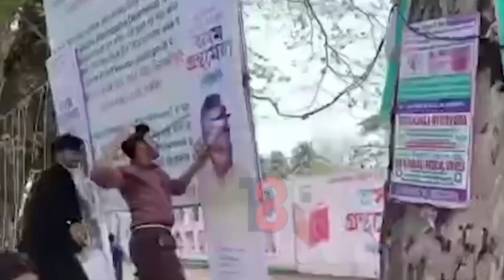Hagramakwu final warning Dipen Boro _Spot update _HSLC